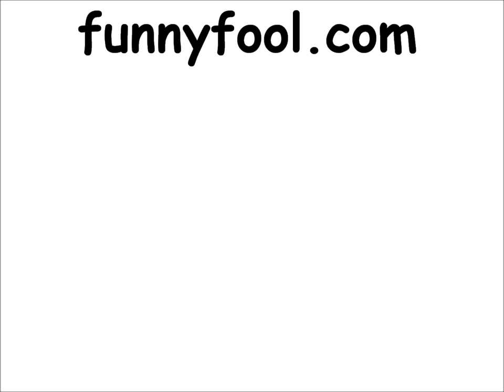Steve Allen LBC.wmv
Steve Allen legendary LBC presenter. Very witty entertaining patter. Presents the morning show 4.00 to 6.30.